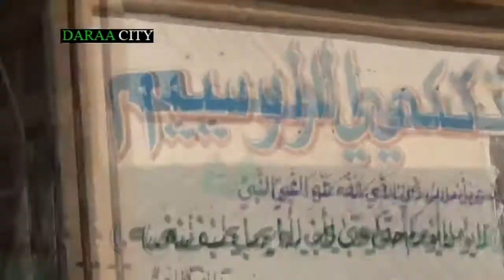شام درعا طريق السد آثار الدمار جراء غارة عنيفة للطيران الحربي على الحي 30 1 2014